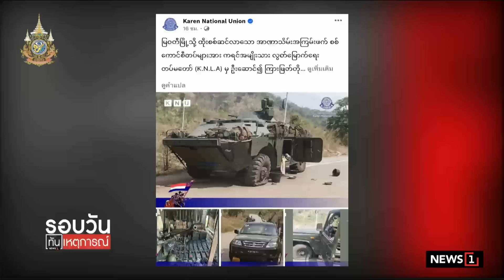เหลือไม่ถึงพันคน! ผู้หนีภัยฯเมียนมา ทยอยคืนถิ่น : รอบวันทันเหตุการณ์ 12.30 น./วันที่ 23 เม.ษ.67